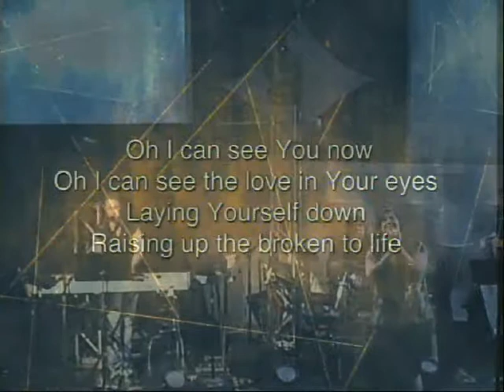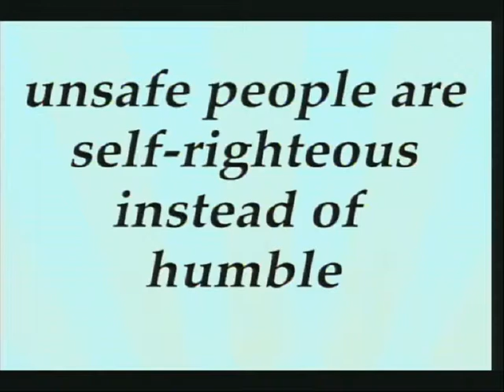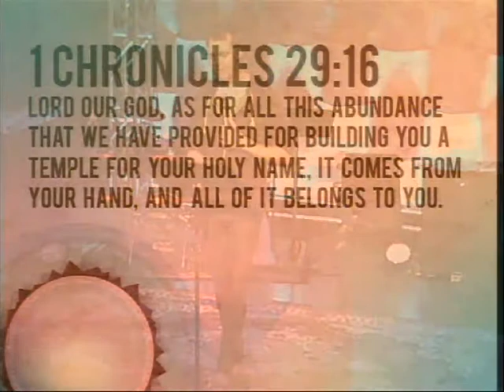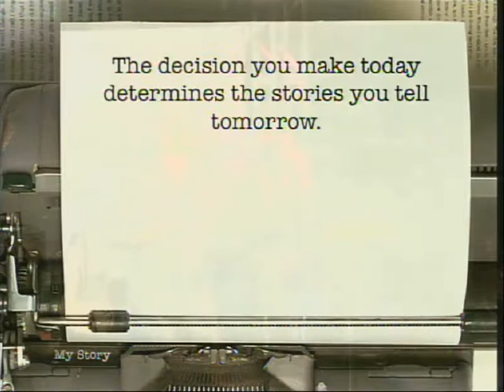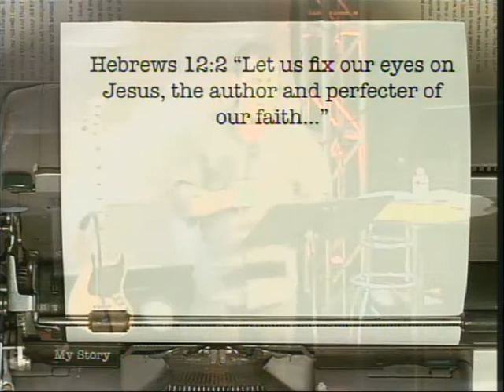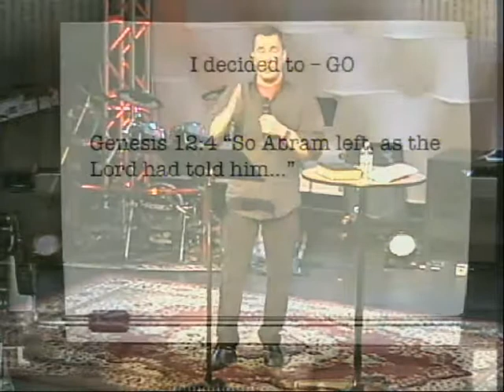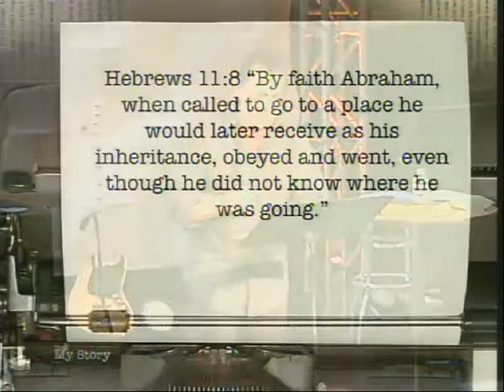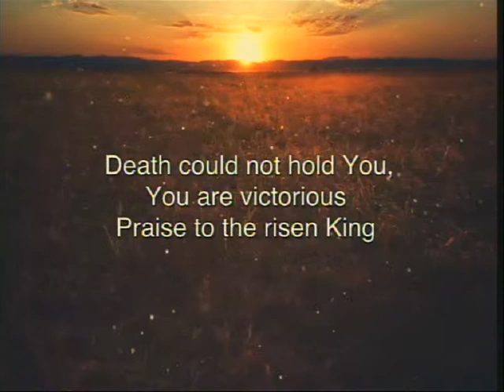My Story Part 4 - I Decided to Go